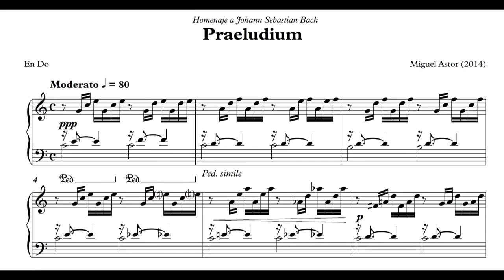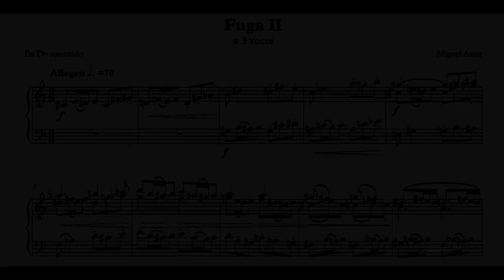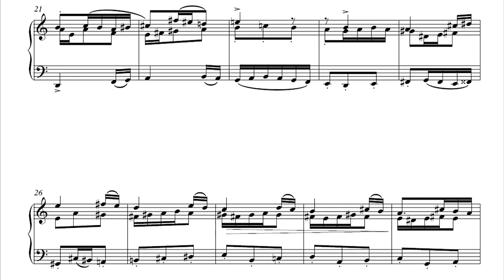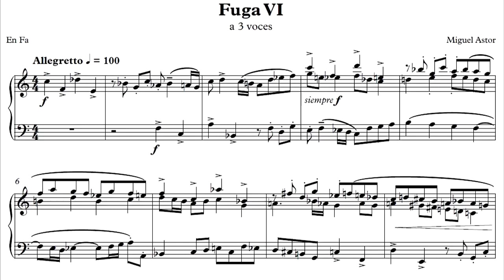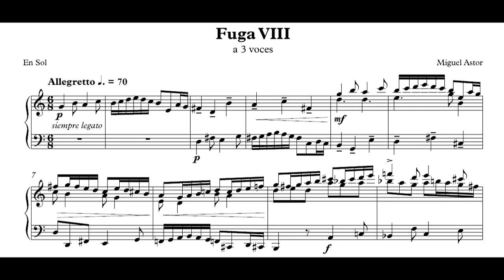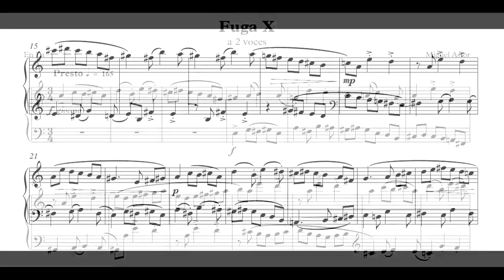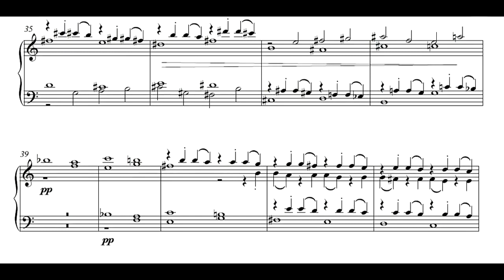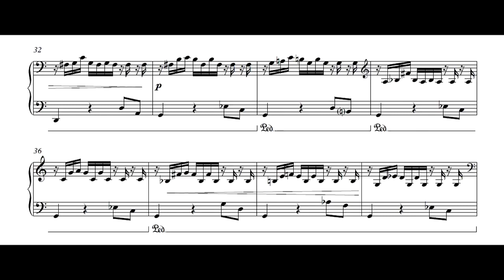El Piano Multimodal. Música: Miguel Astor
"El Piano Multimodal" es una colección de doce Fugas para piano basadas en la técnica de la tonalidad multimodal compuesto como un homenaje a Johann Sebastian Bach. Comienza y termina por un Preludio y un Postludio basados en obras de Bach tratados multimodalmente. Cada Fuga está un tono distinto. En cierto modo también homenajea al "Ludus Tonalis" de Paul Hindemith. Demo de audio.
"El Piano Multimodal" is a collection of twelve Fugas for piano based on the technique of multimodal tonality composed as a tribute to Johann Sebastian Bach. It begins and ends with a Prelude and a Postlude based on works by Bach treated multimodally. Each Fugue is a different shade. In a way it also pays homage to Paul Hindemith's "Ludus Tonalis". Audio demo.